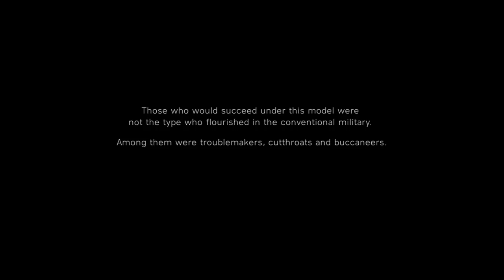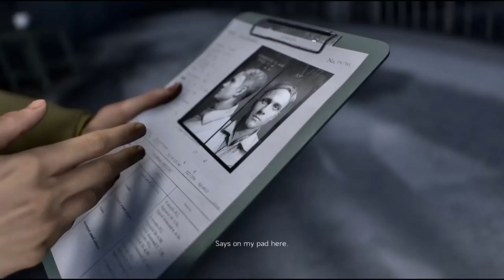Battlefield 5 - Ξεκινάμε δυναμικά 1.30 ώρα Gameplay